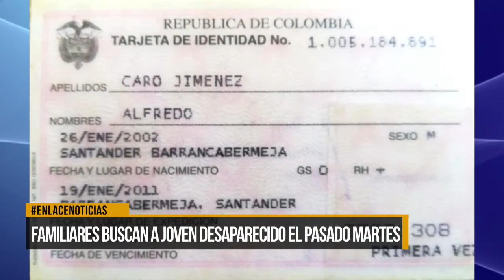Familiares buscan a menor desaparecido el pasado martes